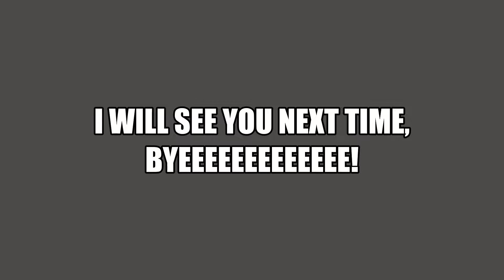Thank you all for 100 Subscribers!!!